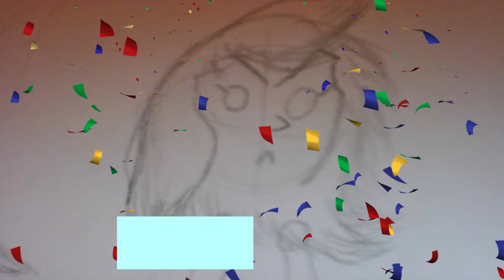war stories pt 1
these are short stories of people caught up in the wars, despite the war they made it through.
I know I don't sound great but the information in some of the books I read can be crucial. hope you enjoy!